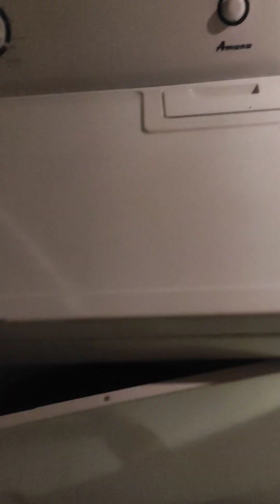🇨🇦🍁👌canada house tour